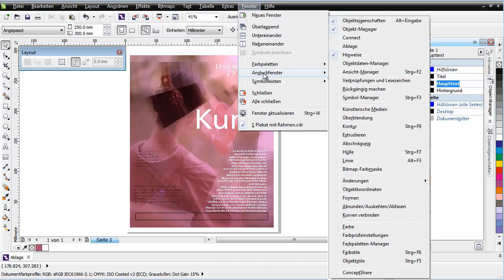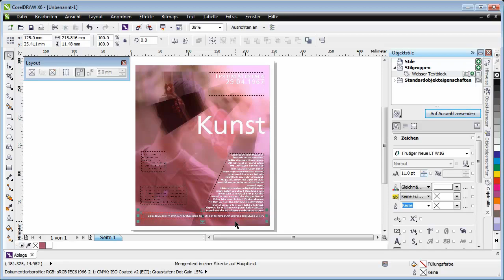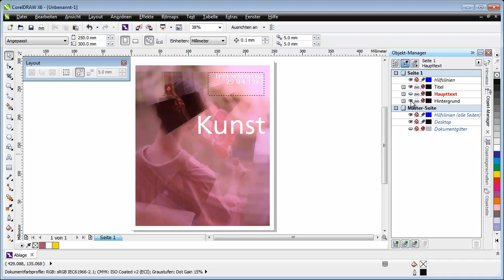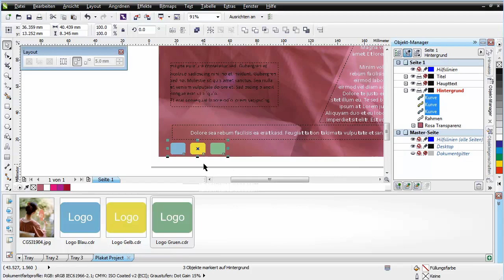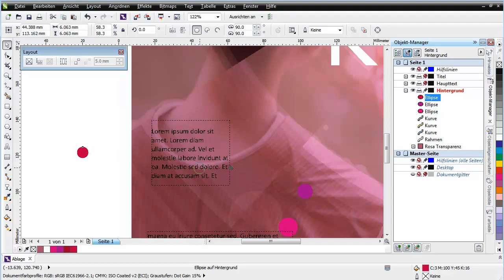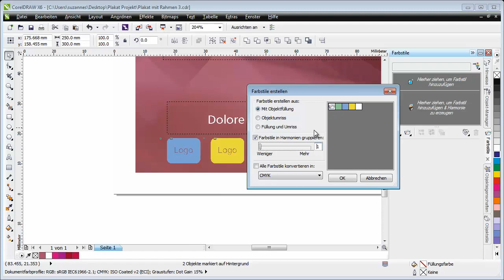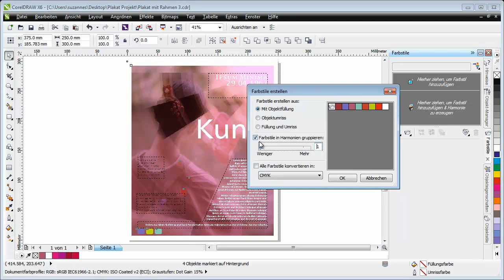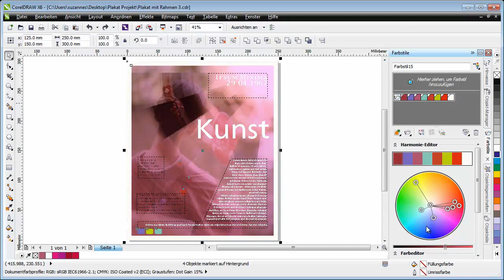13 Fortgeschrittene Techniken (Teil 3 von 3)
Erweitern Sie Ihre Kenntnisse und lernen Sie mithilfe dieses Tutorials neue Werkzeuge kennen. In diesem Video erfahren Sie, wie Sie mit Corel CONNECT, Corel PHOTO-PAINT und CorelDRAW hervorragende Arbeiten erstellen.

Sie lernen, wie Sie mit Corel CONNECT nach Inhalten suchen und diese dann mithilfe von Ablagen ordnen. Dann wird Ihnen vorgeführt, wie Sie die Inhalte in Corel PHOTO-PAINT öffnen, mit Bildbearbeitungswerkzeugen wie den Linsenreflexionseffekten und Fotofiltern bearbeiten und danach exportieren. Schließlich werden Ihnen noch einige praktische Tricks gezeigt, wie Sie Dateien in CorelDRAW importieren und wie Sie Objektstile, Farbstile, OpenType-Funktionen, Platzhaltertext-Funktionen und vieles mehr optimal nutzen.